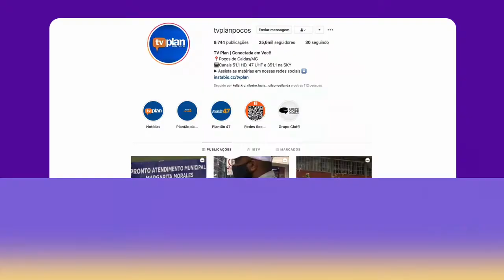SAÚDE CONVOCA POPULAÇÃO A AMPLIAR IMUNIZAÇÃO CONTRA A GRIPE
Em ambientes com pouca circulação de ar, os vírus se instalam e tendem a se espalhar rapidamente. Por isso, é necessário aproveitar o período de vacinação.